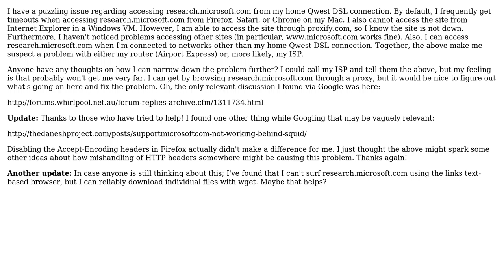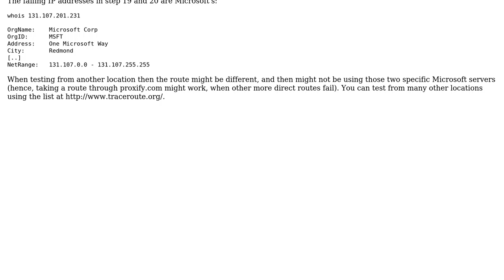Can't connect to research.microsoft.com on home Qwest DSL connection (2 Solutions!!)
Can't connect to research.microsoft.com on home Qwest DSL connection

With thanks & praise to God, and with thanks to the many people who have made this project possible! | Content (except music & images) licensed under cc by-sa 3.0 | Music | Images & others | With thanks to user msridhar user Arjan and the Stack Exchange Network Trademarks are property of their respective owners. You are responsible for your own actions.